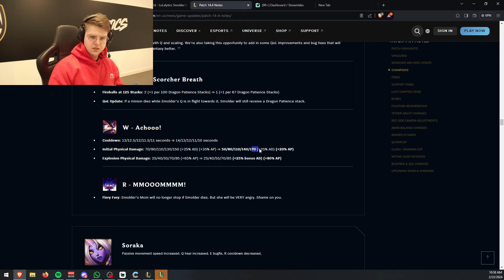SMOLDER NERFS MADE HIM EVEN STRONGER